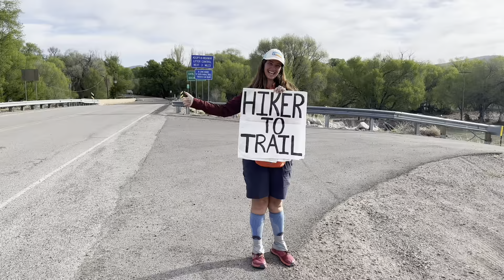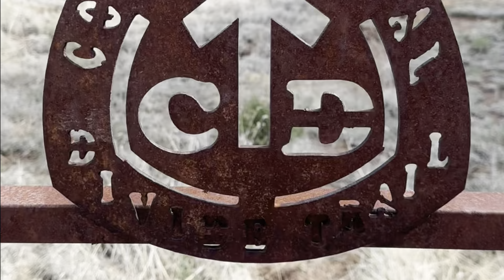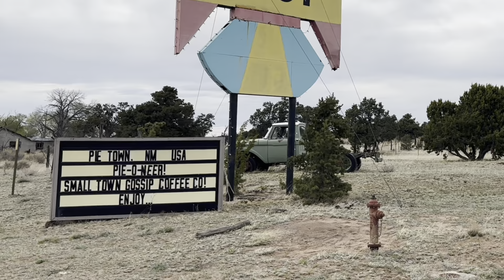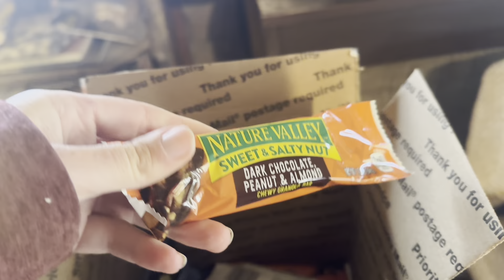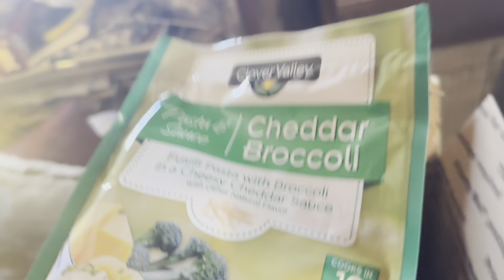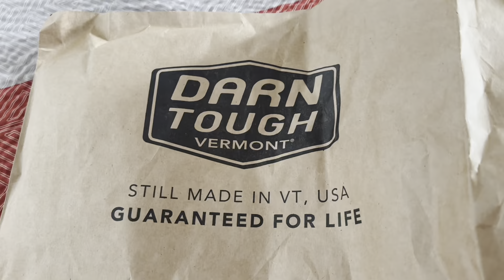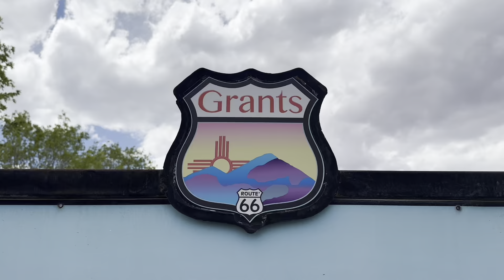What sucks the soul from you more than a Dementor on the CDT? | CDT 2024, Chapter Four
Reserve to Grants on the Continental Divide Trail via Pie Town. A CDT 2024 hike.

Toaster icons created by Flat Icons - Flaticon

Camping gas icons created by Nueng_wana - Flaticon